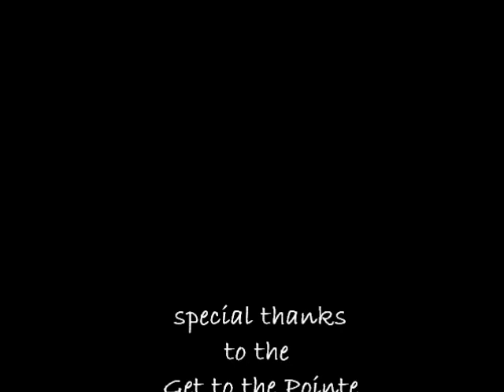National Dance Day 2011 'Master Level Dance'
PACA hosted National Dance Day for Pickens County, Georgia